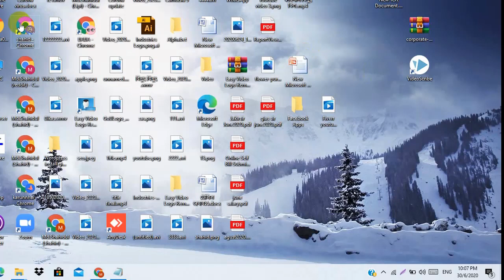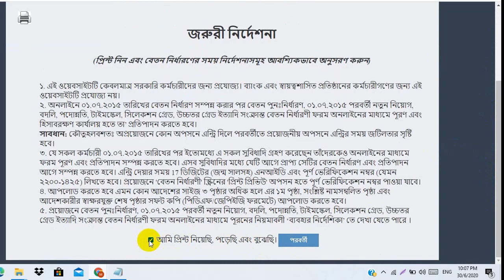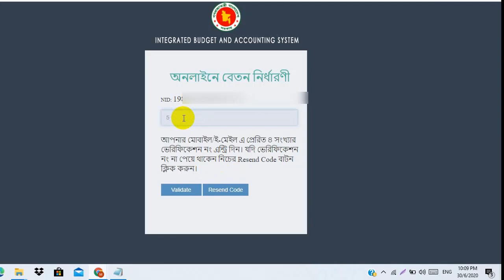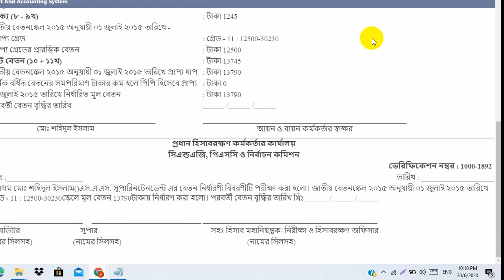2020 সালে Increment এর জন্য ভেরিফিকেশন নাম্বার বের করার প্রদ্ধতি । verification number for fixation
2020 সালে Increment  এর জন্য ভেরিফিকেশন নাম্বার বের করার প্রদ্ধতি ? (How find out  pay fixation verification number in Ibas++ in 2020)
প্রত্যেক ১জুলাই মাসে সরকারী কর্মকর্তা/কর্মচারীদের বার্ষিক ইনক্রিমেন্ট প্রদান করা হয়। বার্ষিক ইনক্রিমেন্ট  প্রদান করার জন্য ইনক্রিমেন্ট ভেরিফিকেশন নাম্বারের প্রয়োজন হয়। এই ভিডিওতে how to know pay fixation verification number বের করা যায় সেটি বর্ণনা করা হয়।
pay fixation verification no বের করার জন্য আমরা সাইটে প্রবেশ করার পর pay fixation verification number/pay fixation verification code পাওয়ার জন্য NID, Date of
birth and Mobile number দিয়ে pay fixation verification no বের করতে পারি।

ধাপ-১ঃ অফিসের দাখিলকৃত বিলগুলি অফিসের ডিডিও এর আইডির DDO মডিউলের Online Pay Bill Forwarded (Officers' Only) অপশনে সংরক্ষিত হয়। যদি তিনি সকল বিল সিলেক্ট করতে চান একত্রে ALL বক্সে টিক চিহ্ন দিলেই সবগুলি বিল সিলেক্ট হয়ে যাবে।
ধাপ-২ঃ এরপর FORWARD বাটনে ক্লিক করলেই সকল বিলের জন্য একটিমাত্র OTP সংশ্লিষ্ট DDO এর মোবাইলে SMS যাবে ৷ এই OTP টি ENTER NUMBER BOX এ ইনপুট দিয়ে OK করলেই সবকটি বিল একসাথে Accounting মডিউলে যাবে। এবং ধারাবাহিকভাবে Token Generate হবে ৷
ধাপ-৩ঃ বিল Forward হওয়ার পর বিল দাখিলকারী কর্মকর্তাগন তাঁদের Bill Status এ টোকেন সহ বিলটি দেখতে পাবেন ৷ বিল Forward না করা পর্যন্ত বিলটি দেখতে পাবেন না ৷ তবে Online Pay Bill রিপোর্টে বেতন বিলটি টোকেন বিহীন দেখতে পাবেন ৷ বিল Forward হলে Bill Status হবে "Online Bill - Forwarded By DDO "
***DDO যদি মনে করেন দাখিলকৃত বিলগুলির মধ্যে ভুল ভাবে জমাকৃত একজনের বিল Forward করবেন না ৷ তাহলে সেই একজনের টিক উঠিয়ে দিলেই হবে ৷ এবং তার বিলটি SEND BACK বাটনে ক্লিক করলেই বিলটি ফেরৎ চলে যাবে ৷

iBAS ++ (Integrated Budget And Accounting System ) is combination budget and accounting payment process.   This video will learn how to IBAS++ এ কিভাবে ২০২০ সালে জিপিএফ কর্তন কম বা বেশি করা যায় ?(  Gpf correction in ibas++.)  আইবাস ++ ( iBAS ++ ) চারটি মডিউল আছে । সেগুলো হলো:
১.বাজেট প্রণয়ন
২.জেনারেল লেজার
৩.বাজেট বাস্তবায়ন
৪.হিসাবরক্ষণ
কিভাবে আইবাস ++ এ বেতন বিল সাবমিট করবেন :
আইবাস(IBAS++2) (ibas++system) এ কর্মকর্তা/কর্মচারীদের ডাটাবেজ আছে যার মাধ্যমে বেতন  বিল ( online pay bill submission bd)  দাখিল করা যায় । ইফটির (Electronic Fund Transfer) এর মাধমে বেতন  ( pay bill)  ব্যাংক একাউন্টে চলে যায় ।This video shows that  how to process pay bill submission bd with iBAS++ (Integrated Budget and Accounting System), and it control the Financial Management Information System for Government of Bangladesh from. Govt. servant of 492  Upazila ,64 district and 7 division will submit pay bill with (Ibas++) & ibas++ online pay bill submission tutorial .
v=CL1Ip...